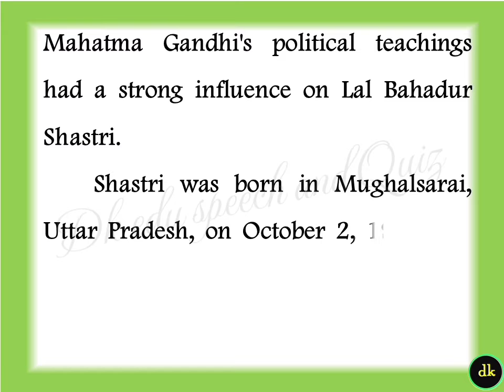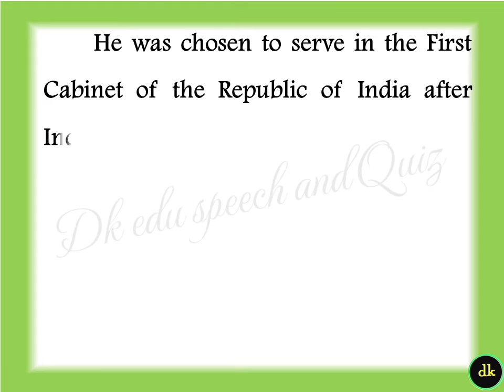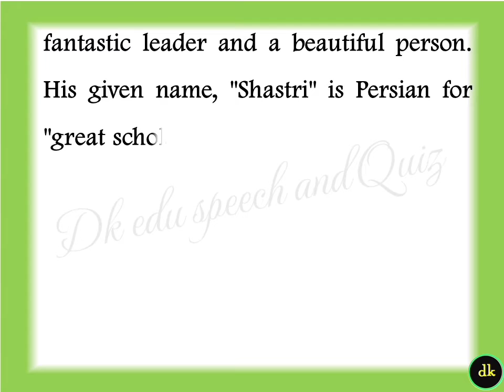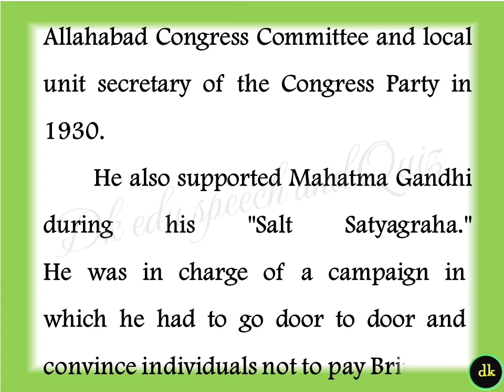Essay on Lal bahadur shastri essay in English 2023 biography of Lal bahadur shastri in English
lal bhadur shastri essay in English
about lal bhadur shastri essay in English
paragraph on lal bhadur shastri essay in English
freedom fighter essay in English
Indian freedom fighter
10 lines on lal bhadur shastri in English
speech on lal bhadur shastri  in English